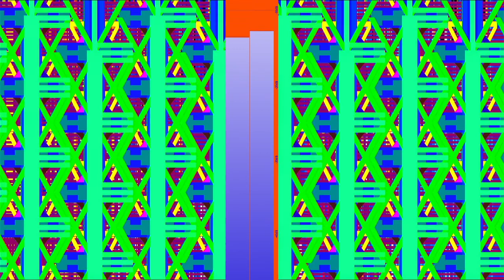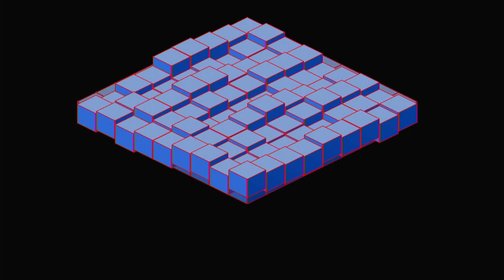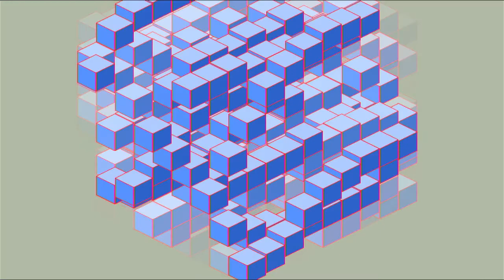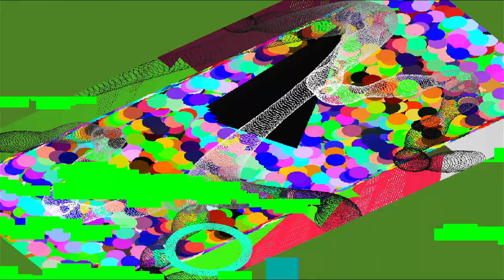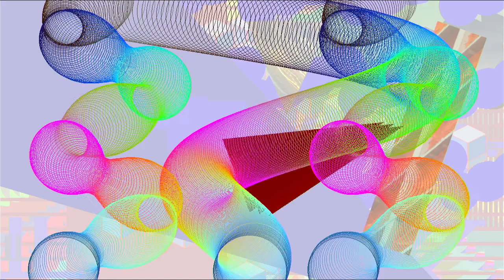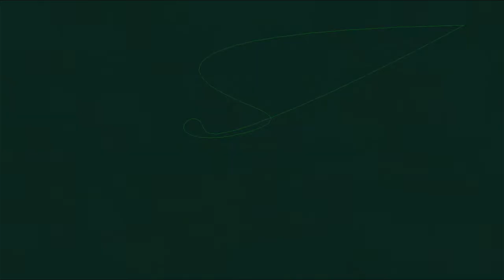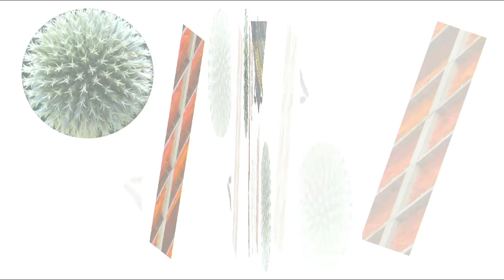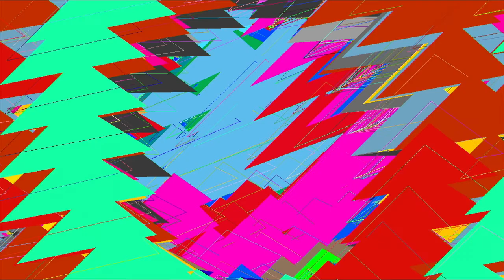JUNGLE CLIMAX - MONDAINE [DJ/VIDEO MIX]